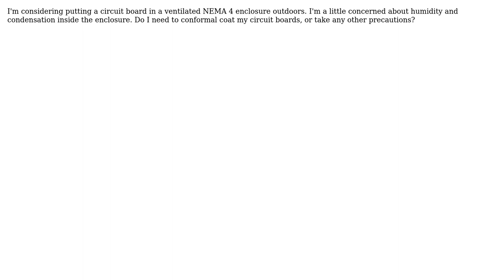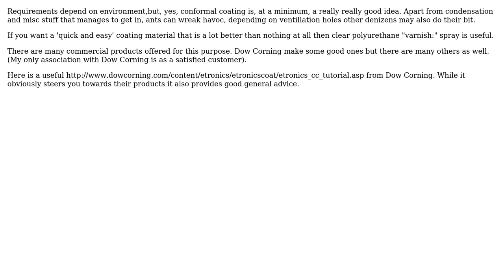If my electronics are outdoors in a ventillated NEMA 4 enclosure, should I conformal coat my...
Engineering: If my electronics are outdoors in a ventillated NEMA 4 enclosure, should I conformal coat my circuit boards?

With thanks & praise to God, and with thanks to the many people who have made this project possible! | Content (except music & images) licensed under CC BY-SA | Music | Images & others | With thanks to user Stephen Collings user Russell McMahon and the Stack Exchange Network Trademarks are property of their respective owners. You are responsible for your own actions.